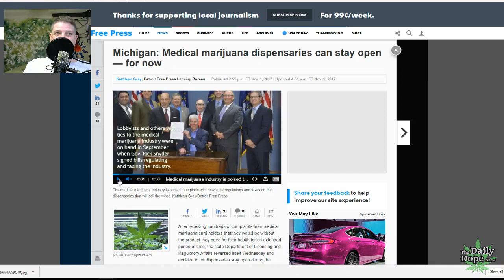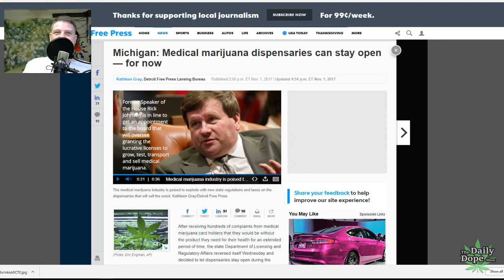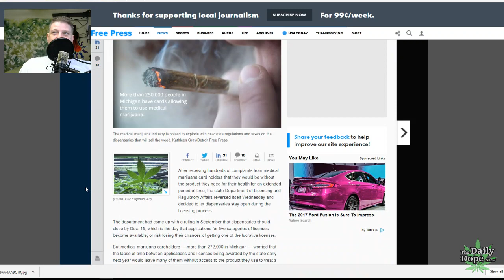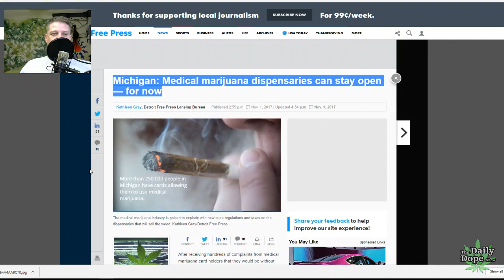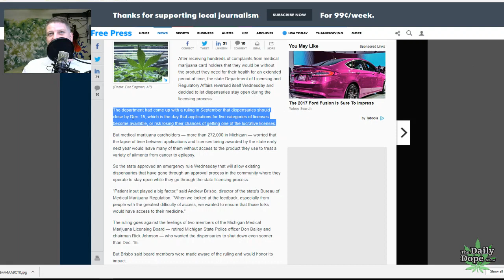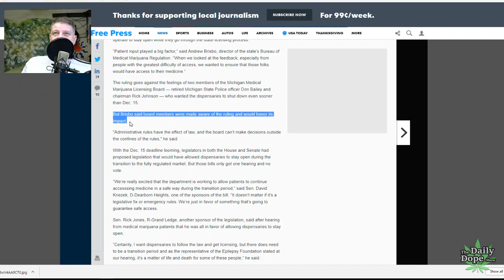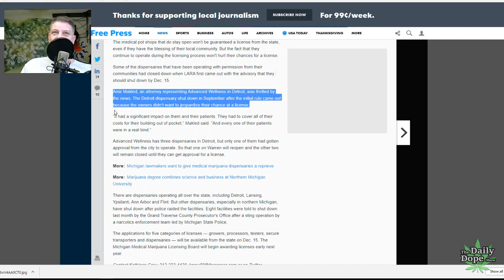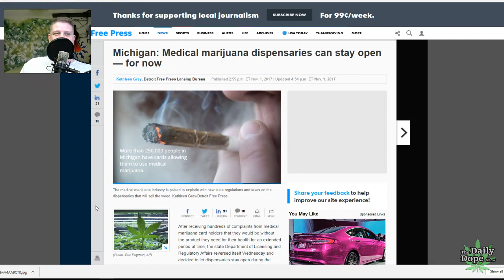Michigan Licensing and Regulatory Affairs: Dispensaries CAN Stay Opened THRU the Application Process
In Michigan, the battle rages on between existing dispensaries and the Medical Marijuana Licensing Board, which was urging existing dispensaries to shut down before the Licensing Application Process even began. The Licensing and Regulatory Affairs office decided to flex their muscles again and tell the Board that they are just a board. They also said that if your dispensary has some kind of formal blessing from your local municipality, you will be allowed to remain opened through the licensing process without fear of your license being rejected. It is a win for the existing dispensaries, but did nothing for the dispensaries that have been raided and shuddered in the wake of the Early September announcement by the board threatening them with raids, shut downs and rejection of application when they do submit formal applications for a license through the MMFLA.

Buy a shirt to see how much support weed has in your town!